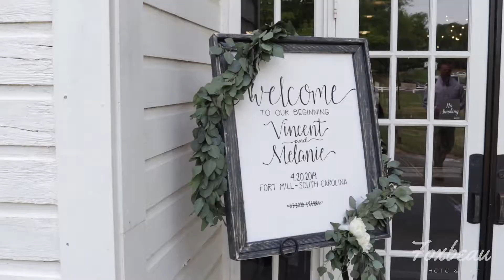Melanie & Vincent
These two were amazing! A little rain wasn't going to dampen their day, they came to devote theirselves to each other rain or shine till the end of time!

Bakery : Publix
Catering : An Affair 2 Remember
Enterainment : High Impact Entertainment
Florist : Dahlias Floral Design
Hair & make-up Refeyeance - Makeup & Hair
Photographer : Jessi Lancaster
Planner : Above & Beyond Event Planning Nicole Martin
Venue : Dairy Barn at the Anne Springs Close Greenway